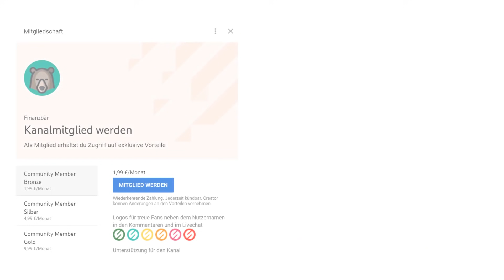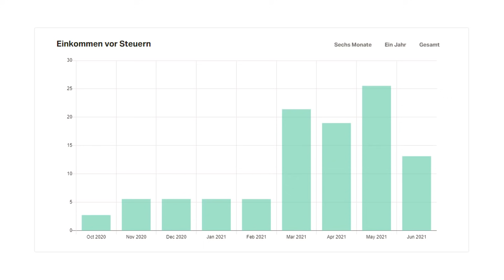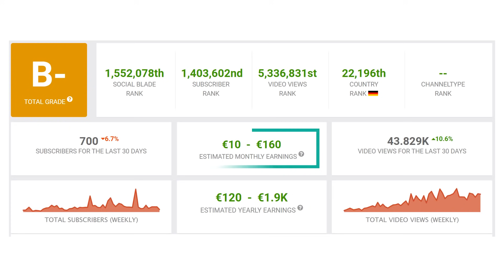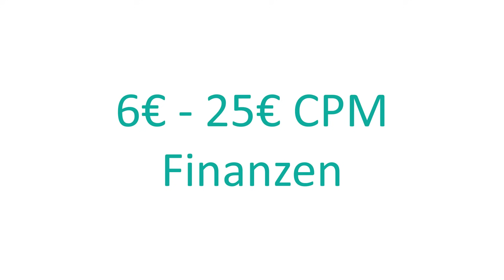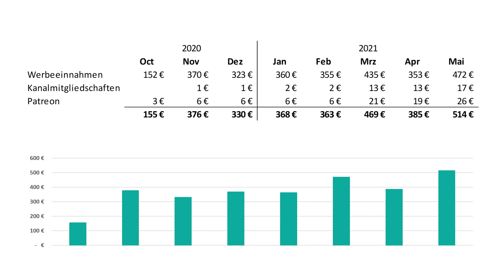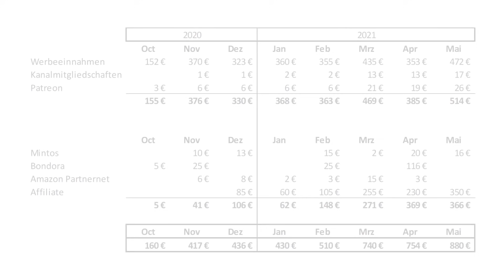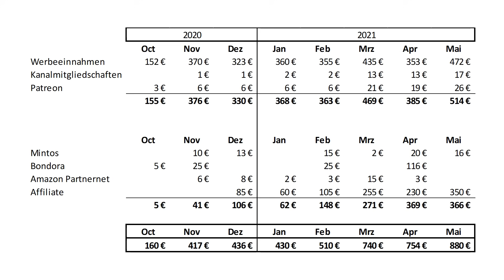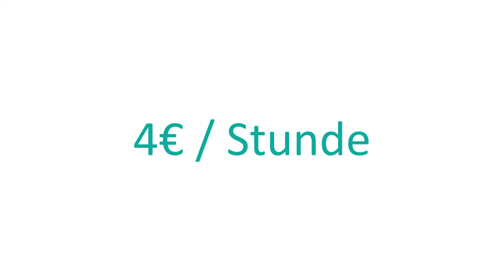Youtube Einnahmen mit 10.000 Abonnenten | ALLE Zahlen - Gehalt als kleiner Finanzyoutuber (Analyse📈)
Wie viel Umsatz generiert mein kleiner Youtube Kanal im Finanzbereich? Ich lass es euch wissen!

Dieses Buch empfehle ich jedem Anfänger:

Equipment
🎤Mein Microphon

Die mit ⭐ markierten Plattformen nutze ich selbst.

Wenn du etwas über diesen Link kaufst, erhalte ich eine Provision. Diese ermöglicht es mir, diesen YouTube Kanal kostenlos zu betreiben. Für dich hat es keinen Nachteil, wenn du diese Links benutzt. In manchen Fällen erhältst du auch einen Bonus. Natürlich kannst du aber auch einen anderen Link verwenden, das ist vollkommen dir überlassen. Vielen Dank dir, wenn du meinen Link benutzt. 😊